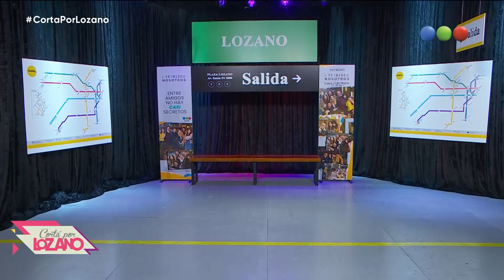Facundo Arana en el diván con Paula Chaves (Entrevista completa) - Cortá por Lozano 2022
No te pierdas la sexta temporada de “Cortá por Lozano” con Paula Cháves en la conducción, mientras esperamos que Vero Lozano se recupere.
La acompañan Mauro Szeta, Paola Juárez, Nicolás Peralta, Costa y Vicky Xipolitakis para aportar su mirada sobre de los temas del día; Heber Ybañez desde el móvil y para hacer la famosa interconsulta del panel a los invitados que se analizan en el diván.

¡Seguinos en!